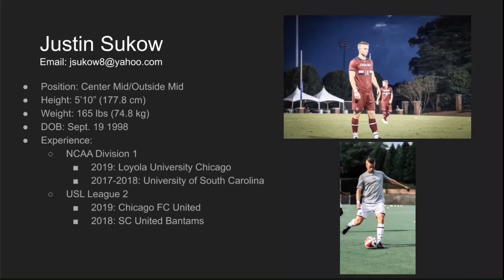Justin Sukow Highlights